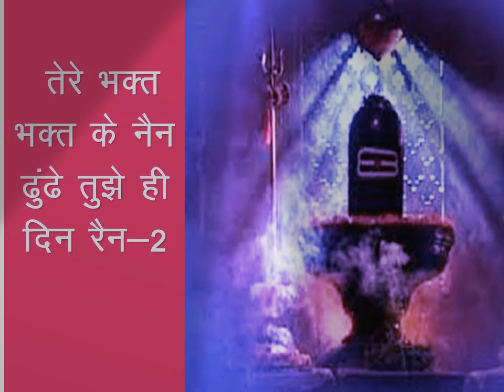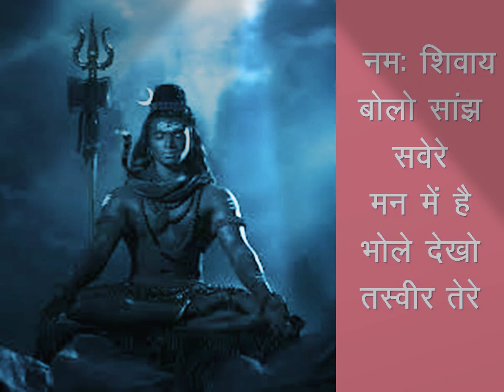tere bhakt bhakt ke nain dhundhe tujhe hi din rain/Shiv bhajan -26 -तेरे भक्त भक्त के नैन ढूंढे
tere bhakt bhakt ke nain dhundhe tujhe hi din rain/Shiv bhajan -26 -तेरे भक्त भक्त के नैन ढूंढे  /Shiv bhajan -तेरे भक्त भक्त के नैन ढूंढे तुझे ही दिन रैनहै Sawan Special bhajan of Shivji  Mahadev bhole Shankar Devotional song with new lyrics